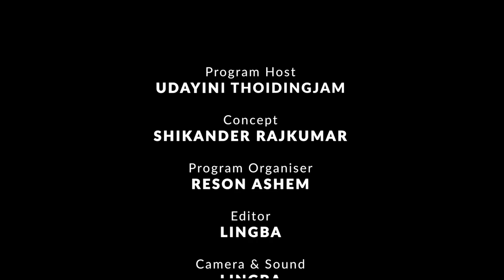MEET THE ACHIEVERS | RAHUL NAOREM - 1st POSITION HOLDER (SCIENCE STREAM), COHSEM HSE 2022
XTRA EDGE SCHOOL, Ghari
S/o Athokpam Shantibala Devi & Naorem Jibol Singh
Arapti Mayai Leikai